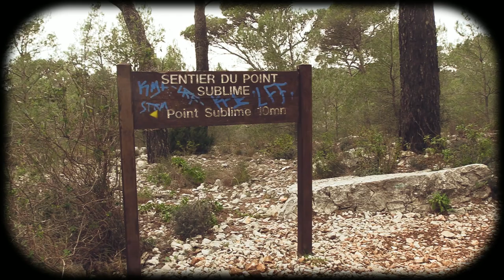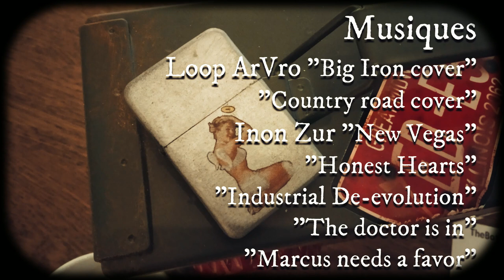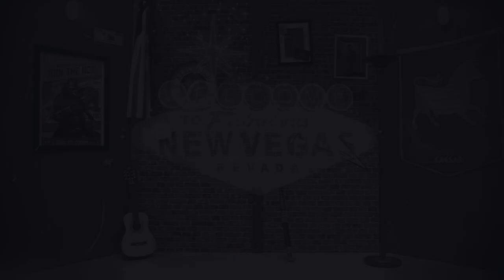New Vegas Chapitre 3 Une rencontre inattendue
Dans l'épisode précédent
A peine remis de sa captivité Sk-Hi assiste, impuissant, à une bataille entre les éclaireurs de la Légion de Caesar et un commando d'élite de la République de Nouvelle Californie...

Sans plus attendre installez vous confortablement devant vos ordi-vapeurs et autres machines analytiques pour vivre un voyage...  rétro futuriste!

Avec Clara D'Agostino dans le rôle de Clarishka (une création de l'artiste Futuravapeur), Clara Mnich Troalen, Joshua Graham, et les éclaireurs de la 8ème légion de Caesar.